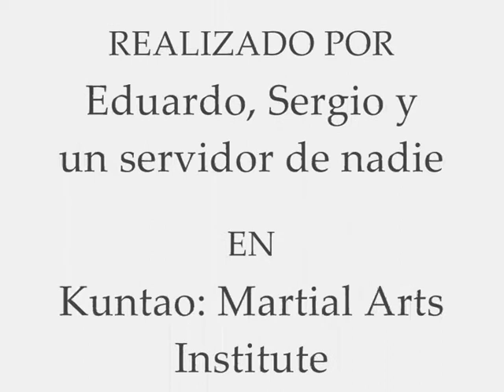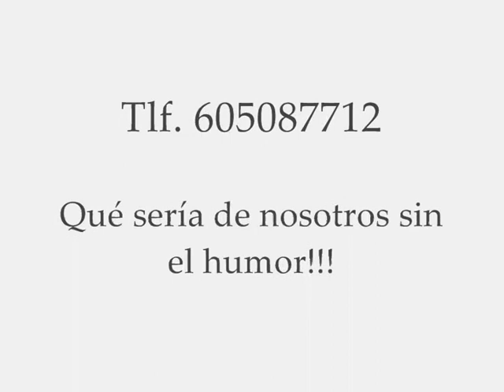El Chi pagüer final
Una nota de humor en la practica diaria en el antiguo kwon.